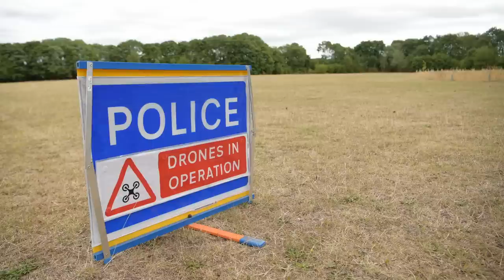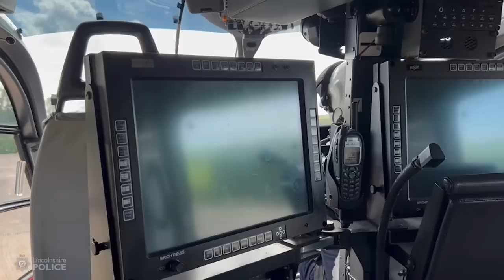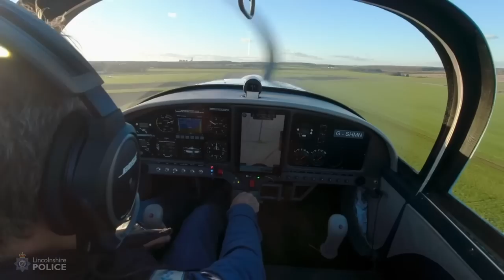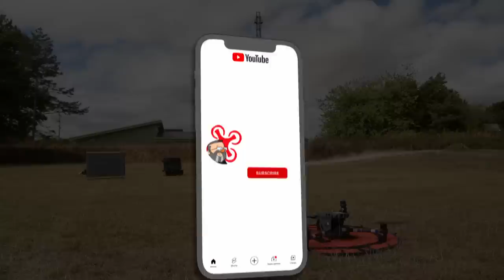Coppers in the Sky: Police Drones on the Frontline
Hey everyone! Since 2017, Lincolnshire police have deployed specialist drone operators to support policing efforts across the county. Now evolved to use cutting edge drone technology, operators are seamlessly integrated into local police units. In today’s video, we are joined by Kevin Taylor, Chief Pilot and Flight Safety Manager for Lincolnshire police to talk about this key role and how drones are having a positive and vital role in modern policing.

Thanks to Kevin Taylor and Lincolnshire Police for making this insight into dronesforgood possible.

👖 GEEKSVANA MERCH!!

📹 GEEKSVANA STUDIOS
We work with clients to produce a range of high-quality video content for their own social media accounts. From training videos and internal support content to YouTube content and live streaming events, Geeksvana Studios can provide a cost-effective solution. With studio space available we also have a team of male and female presenters available if required.

🛩️ DRONE SERVICES
Geeksvana Studios can also offer you a range of drone services. From data capture to videography or event coverage, we have a range of aircraft and A2 CofC and GVC qualified operators to complete the task.